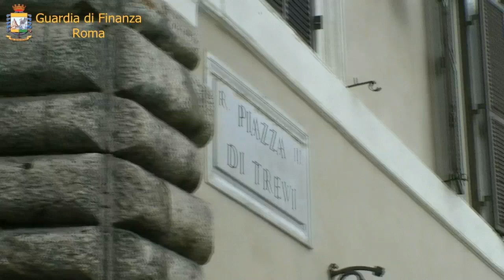Banda Magliana, confiscata casa sulla Fontana di Trevi: è del "Secco" di Romanzo criminale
Apriva la finestra e si trovava proprio sopra alla Fontana di Trevi. Ernesto  Diotallevi - personaggio vicino, fin dagli anni '70, agli ambienti criminali dell'estrema destra ed elemento di spicco della "Banda della Magliana" - amava il lusso. E' lui - secondo alcuni dei suoi ex complici - che incarna la figura del "Secco" resa celebre dalla serie tv 'Romanzo criminale'. Ora però, nella realtà, i suoi beni sono stati confiscati dalla Guardia di finanza. Un patrimonio da 25 milioni. Oltre all'abitazione romana - di 14 vani, con piscina sulla terrazzina e del valore di mercato di circa 4 milioni di euro - ci sono quote societarie, capitale sociale e patrimonio aziendale di 8 aziende, operanti nel settore della compravendita di immobili, della costruzione di imbarcazioni, del commercio di energia elettrica, dei trasporti marittimi e delle holding (tra cui una società liberiana, titolare di una lussuosa villa sull'Isola di Cavallo in Corsica). E poi veicoli; depositi bancari e polizze vita; opere d'arte e un totale di 43 unità immobiliari a Roma, Gradara (Pesaro Urbino) e Olbia (Sassari), tra cui un complesso turistico composto da villette a schiera fronte mare.